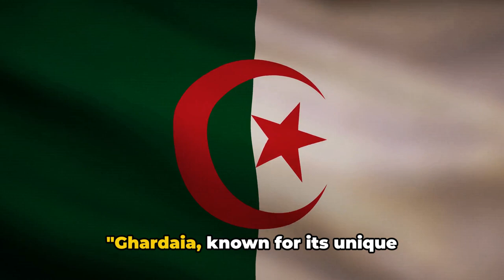Discover Algeria, The Hidden Gem of Africa!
Explore the uncharted territories of Algeria, a country steeped in rich history, vibrant culture, and breathtaking landscapes. From the majestic Atlas Mountains to the endless dunes of the Sahara Desert, Algeria is a hidden gem waiting to be discovered. Join us on an unforgettable journey as we delve into the country's fascinating heritage, stunning natural beauty, and warm hospitality. Get ready to be mesmerized by the ancient ruins of Tipaza, the stunning architecture of Algiers, and the awe-inspiring scenery of the Hoggar Mountains. Algeria is a treasure trove of secrets and surprises, and we're excited to share them with you. So, sit back, relax, and let's embark on an incredible adventure to Discover Algeria, the Hidden Gem of Africa!